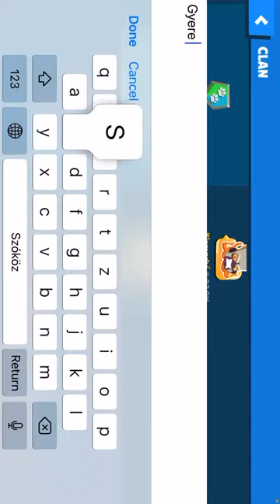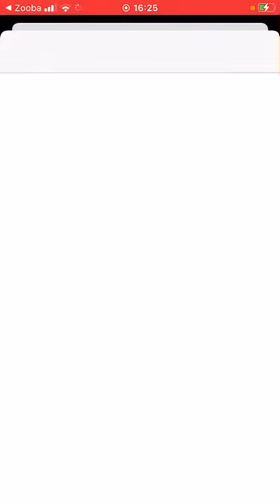Zooba a haverokkal 1